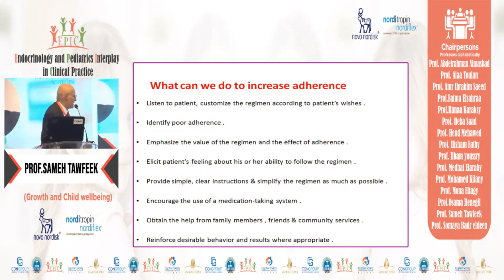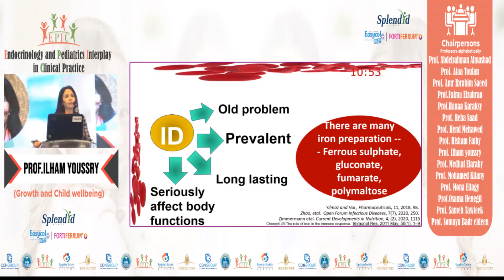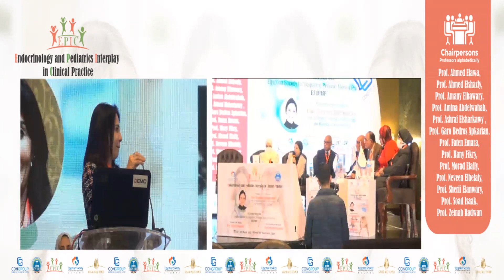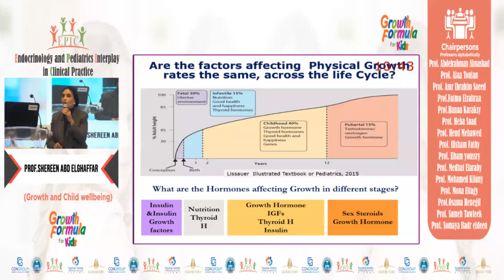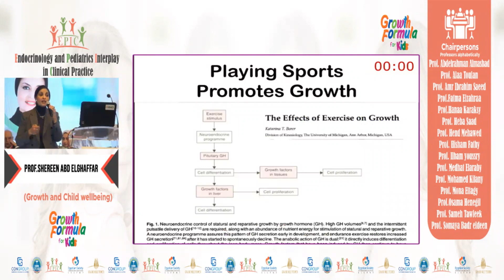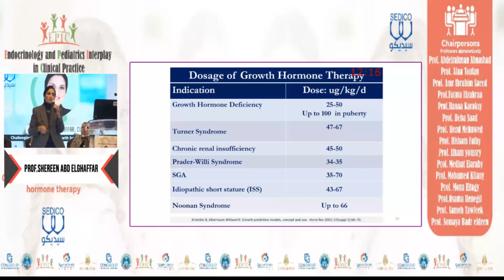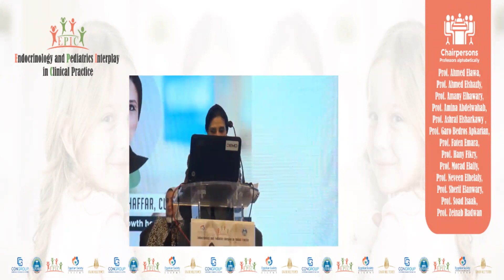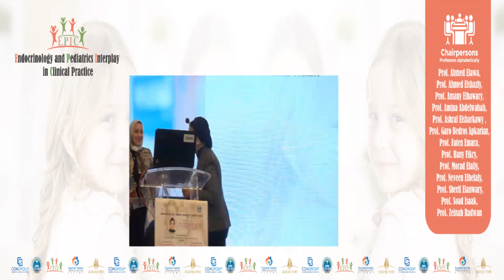Epic 2022 part 8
President of the conference:
Prof. Shereen Abdelgaffar